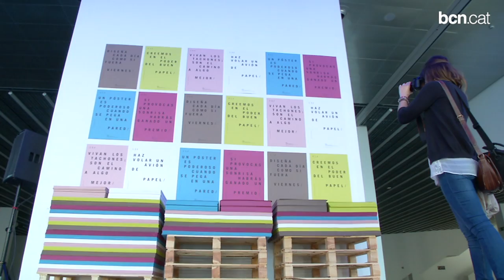El Disseny és aquí!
Fins el dia 14 de juny, la 9a edició del Barcelona Design Week omple el Disseny HUB amb prop de 80 activitats que aprofundeixen en el disseny, l'emprenedoria, la innovació i la creativitat. Més informació